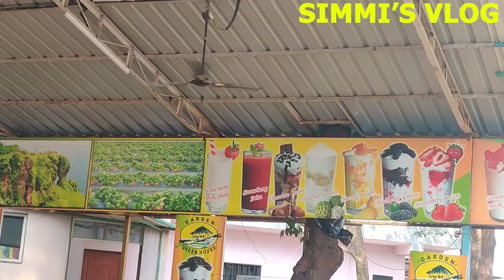Garden Green House Strawberry Farm & Restaurant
All you need to about the strawberry farming.

Hello Friends well come back to my channel Hope every one is doing great.. The place is has a reasonable price   with Fresh product .

Today i am sharing the new vlog of recent visit to Strawberry farm mahabaleshwar. Here  they gives you the information about the Strawberry farming and the session of the strawberry growing.watch the video till end for more information on mulberry blue berry and many more  also dont forget to eat the fresh strawberry ice cream .
"Garden Green House, located near Kates point, Dutchess road, Mahabaleshwar. Serving since 1995. Nice place for family and friends visit and stay. Hotel for food and accommodation, surrounded with greenery and strawberry farms. Best place for nature's lover. Farms fresh strawberry fruit and vegetables available. Free Strawberry farm visit. Famous for Strawberry and Mulberry with cream, juice and with Ice cream."
Strawberry with cream
₹150.00
Specialist in "Strawberry with cream", one of the famous desert in Mahabaleshwar. Prepared from farm fresh and juicy strawberries, yummy ice cream and delicious cream and stoppings.
Mulberry with cream
₹160.00
Black mulberries, having strongest flavour also likened as "fireworks in mouth". Fresh Mulberry with cream also available.
Makkai pattice
₹60.00
Spicy snacks prepared from red potatoes and sweet corn, served with pudina chutney and tomato sauce.
Makkai Frankie
₹100.00
Try this Makkai Frankie roll which can be made from Maida Roti, spicy and tanggy stuffing of Makkai pattice.
Makkai pakoda
₹80.00
Crisp and tasty fried corn fritters made with besan or gram flour, sweet corn, spices and herbs, served with pudina chutney and tomato sauce.
Aloo paratha
₹100.00
Aloo paratha consist of unleavened dough stuffed with the mixture of mashed potato and spices, usually served with dahi and pudina chutney.
Zunka Bhakar
₹120.00
Home made zunka and jowar bhakri with thecha (kharda)which can arise the appetite of ones.
Three berries with cream
₹180.00
Combination of strawberry, mulberry and raspberries with delicious cream and yummy ice cream.
All fruit mix with cream
₹200.00
Combo of seasonal fruits like mango, strawberry, mulberry, raspberry, custard apple with ice cream.
Chocolate with cream
₹140.00
Yummy chocolate ice cream with choco chips and choco syrup fillings.
Strawberry Juice
₹100.00
Want something healthy to drink. ?Try some fresh and healthy strawberry juice with pudina or lemon.
Mulberry Juice
₹100.00
Farm fresh Mulberry juice to refresh and boost your immune.
Triberry Juice
₹120.00
Combination of three famous berries of mahabaleshwar, strawberry, mulberry and raspberries.
Strawberry Milk Shake with Ice cream
₹120.00
Refreshing healthy drink made with strawberries and milk, helps to recharge your energy, served with delicious strawberry ice cream.
Chocolate Milk Shake with Ice cream
₹120.00
Chocolate milk shake with chocolate ice cream for you and you childrens.
Ice cream
₹70.00
Seasonal fruits ice cream. Strawberry, mulberry, mango, chocolate, vanilla, custard apple.
Mix Fruit Juice
₹130.00
Mango Juice
₹100.00
Mango With Cream
₹150.00
Mango & Strawberry With Cream
₹180.00
Mango Milk Shake With Ice Cream
₹120.00
Sitafal Milk Shake With Ice Cream
₹120.00
French Fries
₹60.00
Onion Pakoda
₹70.00
Aloo Pakoda
₹70.00
Kanda Poha
₹50.00
Strawberry Juice
₹100.00
Mulberry Juice
₹100.00
Raspberry Juice
₹100.00
Mango Juice
₹100.00
3 Or Triberry Juice
₹120.00
Mix Fruit Juice
₹130.00